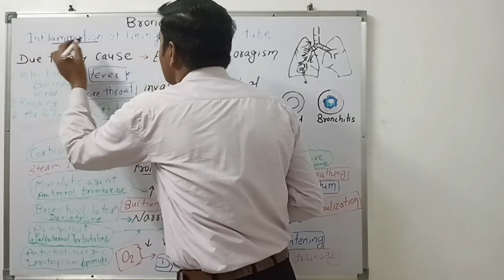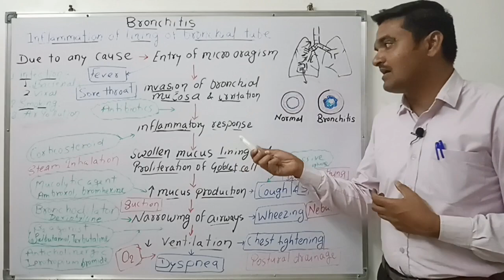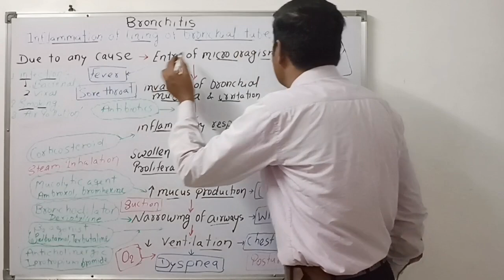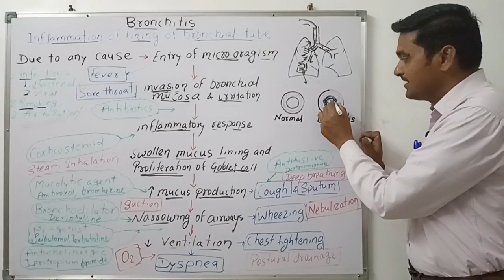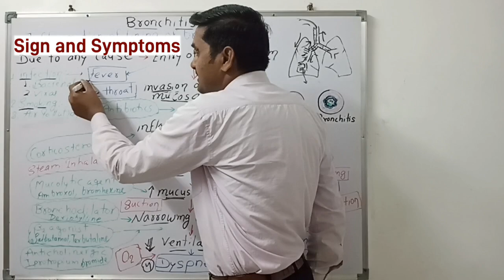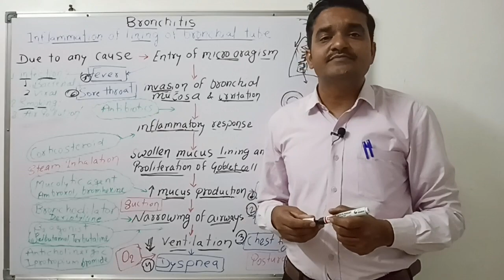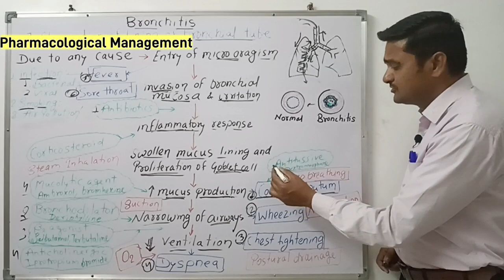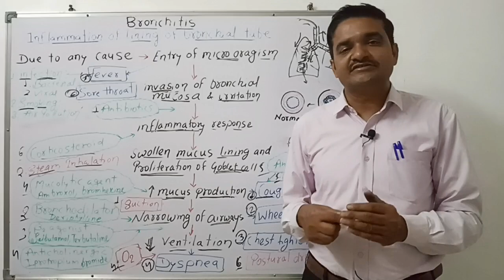bronchitis in hindi | nursing lecture in hindi | cause, symptoms, pathophysiology, treatment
bronchitis in hindi | nursing class | cause, symptoms, pathophysiology, treatment | msn

video contain :-

bronchitis
bronchitis nursing class
bronchitis explain in hindi
what is bronchitis
cause of bronchitis
bronchitis pathophysiology
bronchitis symptoms
diagnostic evaluation
management
bronchitis treatment

other search:-
bronchitis nursing lecture in hindi
bronchitis MSN
symptoms of bronchitis
respiratory disease
pathophysiology of bronchitis
nursing classes in hindi
nursing notes
medical surgical nursing
bronchitis in hindi
bronchitis nursing class in hindi
bsc nursing 2nd year